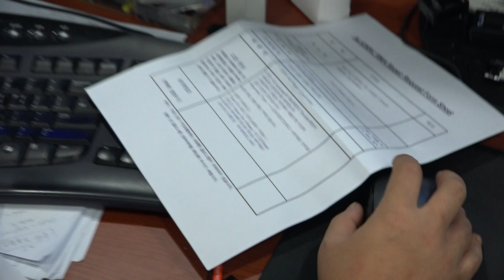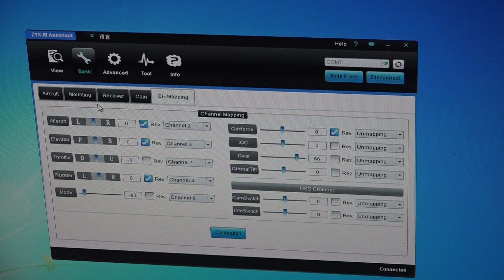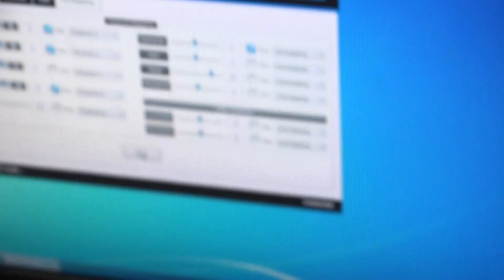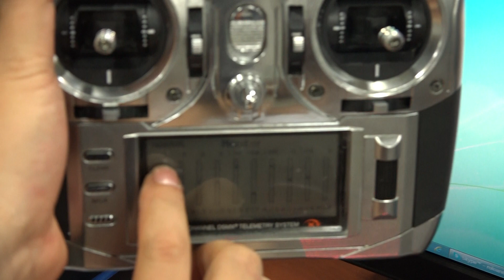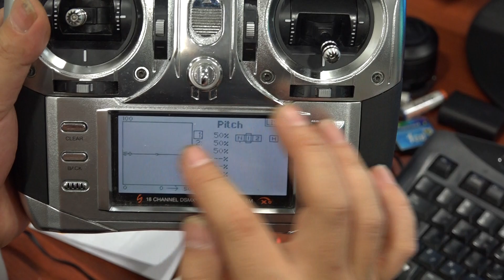김대영님의 APS-M throttle Calibration Test 동영상